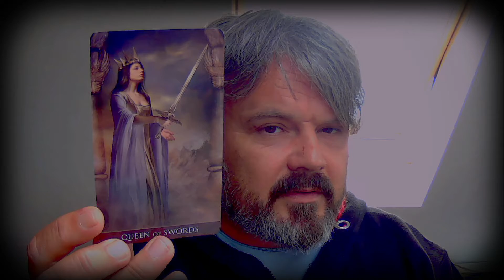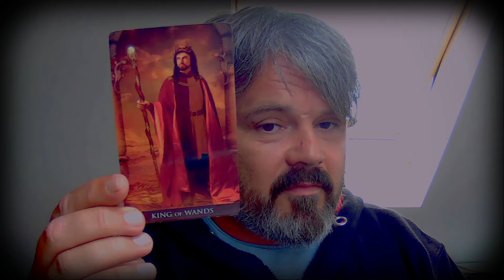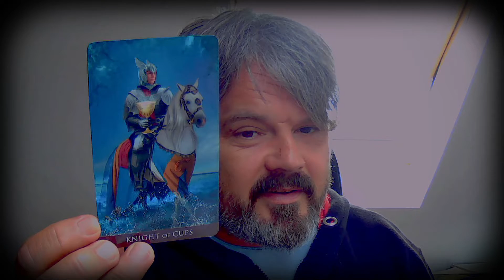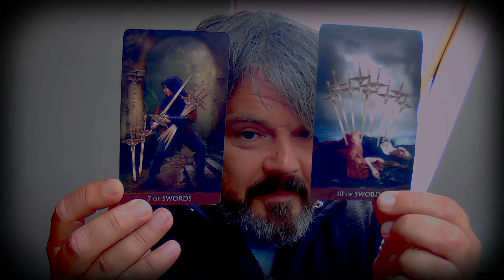Gemini " Being Burdened by a Partnership " | Tarot 15th - 22nd August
Although this Reading does have a Date - Tarot is Timeless
So any point in time that you are called to click on this reading
There could be something in it for you

Paul Cattermole